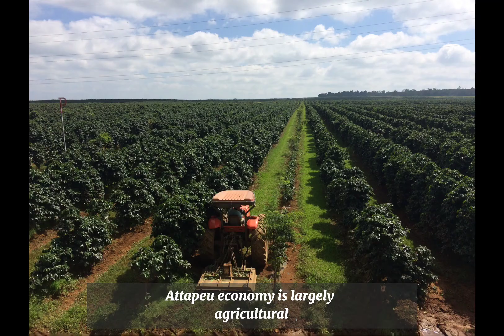16 facts about Attapeu in Laos| Your Geography Teacher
16 facts about Attapeu in Laos| Your Geography Teacher